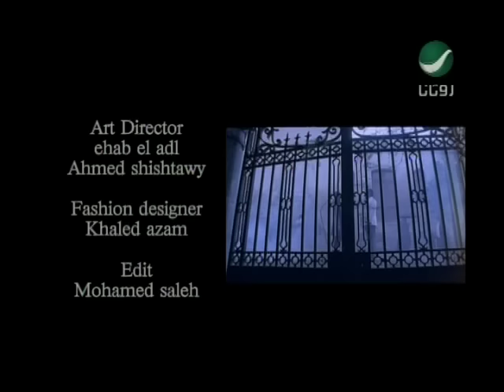Tamer Ashour Kallimouha Ani | تامر عاشور - كلموها عني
اروع اغانى الفنان المصرى تامر عاشور